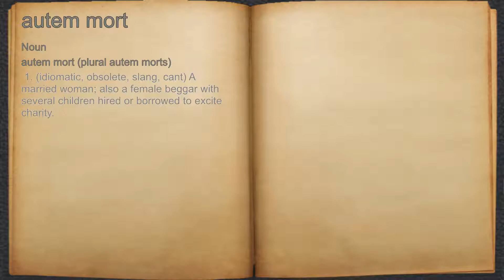What does autem mort mean?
A spoken definition of autem mort.

Intro Sound:
Typewriter - Tamskp